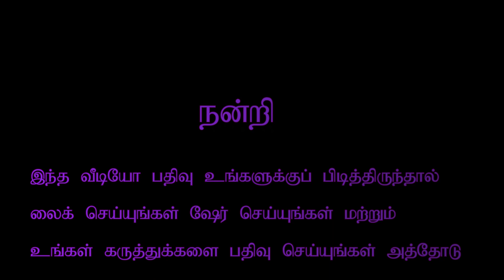"பித்தாபிறை சூடி பெருமானே ..." (பஞ்சபுராணம் )தரம்6| panchapuranam |Grade6 Piththaapirai soodi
தரம் -6
சைவநெறி
அலகு - 9
(பஞ்சபுராணம்)
சுந்தரமூர்த்தி நாயனார் தேவாரம்
"பித்தாபிறை சூடி பெருமானே யருளாளா ."

வீடியோ உங்களுக்குப் பிடித்திருந்தால் லைக் செய்யவும்.
வீடியோ சம்பந்தப்பட்ட கருத்துக்களை கமெண்ட் செய்யவும்
மாணவர்களுக்கு தெரியப்படுத்த இந்த வீடியோவை ஷேர் செய்யவும்

Comment on video related comments